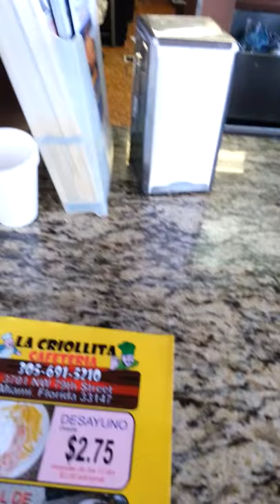Cuban sandwich and coffee